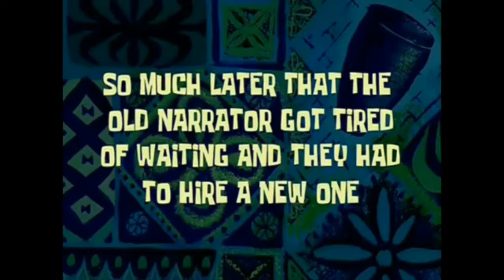SURPRISING MY FRIEND! - Battlefield 1